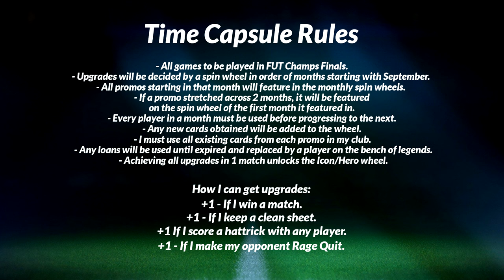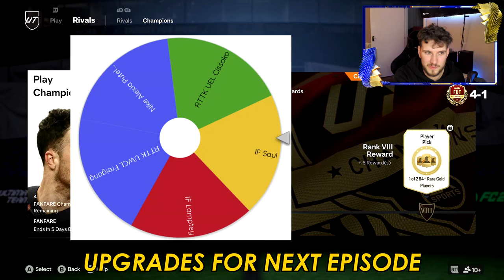WE HAVE SO MANY MEN!!! - TIME CAPSULE #5 (EAFC24)